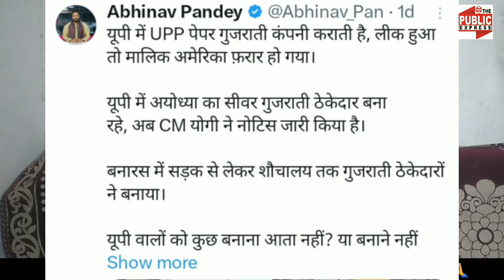पुल एअरपोर्ट, गिरने का सच आया सामने | गुजराती ठेकेदारों ने ! Modi Expose